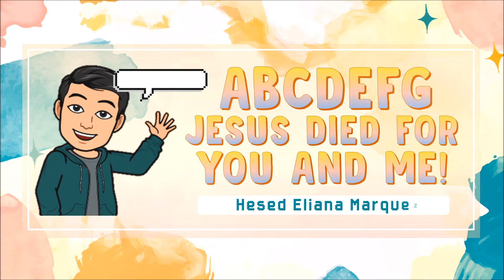ABCDEFG Jesus Died for You And Me - Hesed Eliana Marquez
Precious Vessels Christian Academy
School Year 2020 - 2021 | Distance Learning Program
Online Class | Alphabet Song | Christian Values

ABCDEFG Jesus Died For You and Me
Voice: Hesed Eliana Marquez
Piano: Elijah John Marquez
Video: Darah Mae Marquez
Edited by Teacher Jaron Natividad

Acts 16:30-31
“Sirs, what must I do to be saved?” So they said, “Believe on the Lord Jesus Christ, and you will be saved, you and your household.”